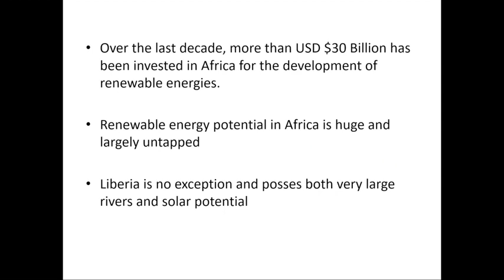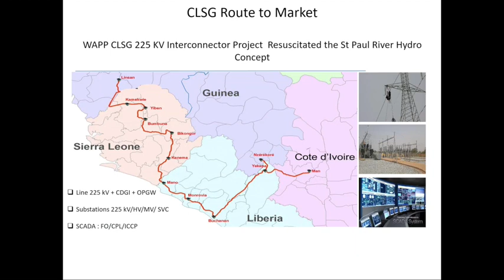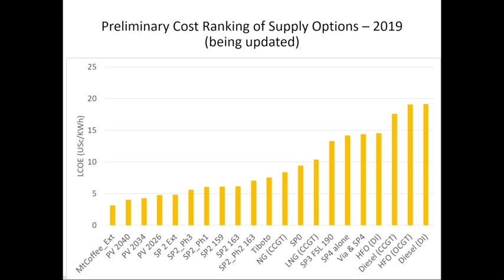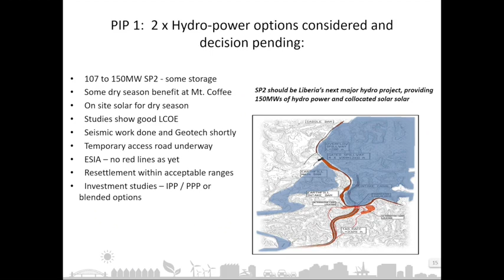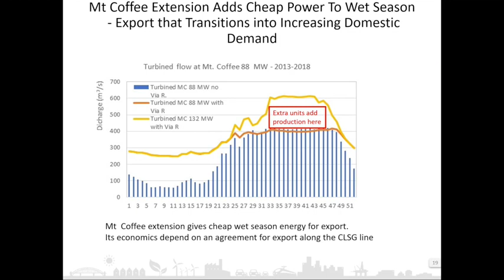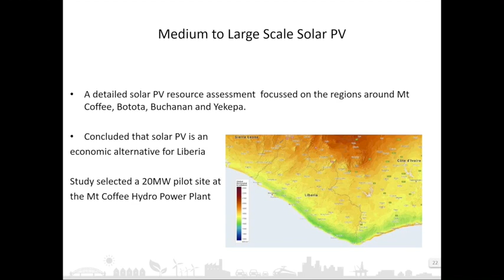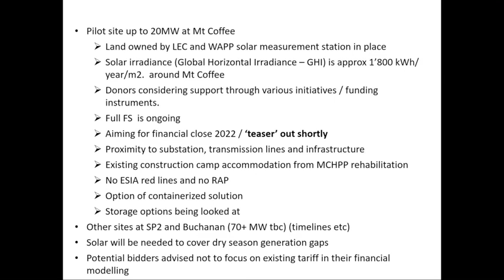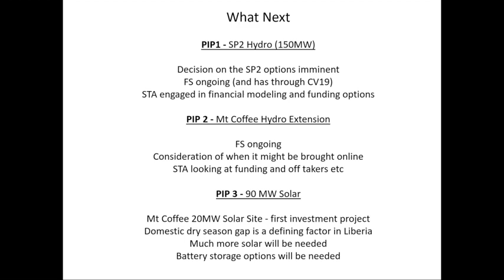UK-Liberia Energy Transition & Countdown to COP26